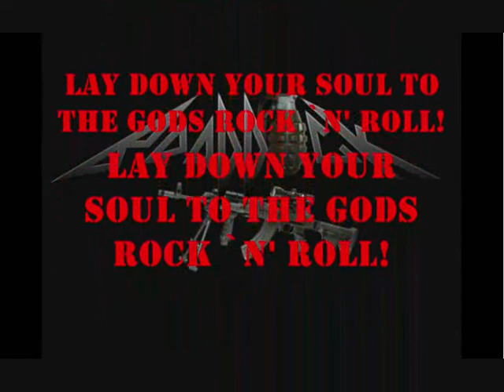Braddock (Thrash Metal from Spain)_Black Metal (Venom Cover)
A tribute to this great band!

Lay down you soul to the Gods Rock'n'roll!